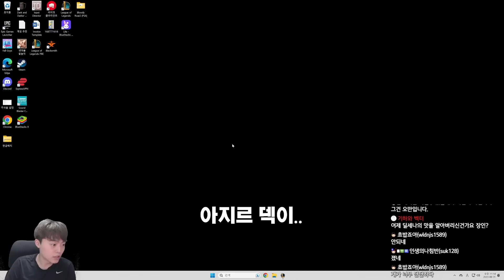팔협지식 호위 임무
📢 OUTTRO BGM

롤토체스 시즌9 롤체 1티어 개사기 빌드업 리롤덱 벨류덱 운영덱 1코 2코 3코 4코 5코 3성
죽검 거학 가엔 밤의 끝자락 피바 총검 쇼진 지크 인피 고연포 거결 루난 구인수 스태틱 즈롯 라위 가갑 가고일 솔라리 썬파 태불망 침장 용발 이온충격기 이온 성배 수맹 서풍 수은 데캡 대천사 모렐로 보건 블루 구원 정손 워모그 덫발 도장 뒤집개 포오네 롤토체스 시즌8 패치 패치노트 아이템  영혼의 형상 죽음의 저항 죽저 영원한 겨울 무한한 삼위일체 트포 마나자네 흑요석 양날도끼 블클 란두인 로켓 손 로켓 주먹 황금 징수의 총 징총 존야 찬대천사 찬피바 찬블루 찬가갑 찬성배 찬죽검 찬용발 찬수맹 찬가고일 찬거학 찬밤끝 찬구인수 찬정손 찬총검 찬무대 찬인피 찬이온 찬보건 찬라위 찬솔라리 찬모렐 엔젤로 찬수은 찬데캡 찬고연포 고속 광자포 찬구원 찬루난 찬침장 찬쇼진 히라나의 창 찬스태틱 찬썬파 찬도장 찬거결 찬워모그 찬지크 찬서풍 찬즈롯 톱날 피바라기 과부하 오류 // 거인 학살자 비결점적 정의의 손길 자화 이온 충격기 용수철이 든 고속 연사포 날뛰는 쇼진의 창 더 고요한 침묵의 장막 유도집전형 워모그의 갑옷

요들 뽀삐 트리스타나 클레드 티모 하이머딩거 다르킨 아트록스 데마시아 뽀삐 케일 갈리오 가렌 소나 럭스 자르반 4세 프렐요드 애쉬 리산드라 세주아니 아이오니아 이렐리아 진 세트 제드 카르마 쉔 야스오 아리 녹서스 사미라 카시오페아 스웨인 클레드 다리우스 카타리나 사이온 필트오버 오리아나 바이 에코 제이스 하이머딩거 그림자군도 마오카이 비에고 칼리스타 그웬 세나 슈리마 레넥톤 카시오페아 탈리야 아크샨 나서스 아지르 크산테 타곤 소라카 타릭 아펠리오스 공허 말자하 초가스 카사딘 렉사이 벨코즈 카이사 벨베스 방랑자 라이즈 자운 워윅 징크스 에코 우르곳 제리
사수 기원자 전쟁기계 요새 난동꾼 도전자 백발백중 여제 연쇄마법사 구원자 불한당 학살자 마법사 전략가 발명의 대가 바론 전령 알 포탑

전설 오른 탐켄치 베이가 드레이븐 펭구 우르프 아우렐리온 솔 마스터 이 이즈리얼 리신 블라디미르 트위스티드 페이트 바드 케이틀린

차원문 공허 불안정한 균열 연보랏빛 바다 균열 그림자 군도 쓰레쉬의 성소 요릭의 묘지 녹서스 녹스크라야 불멸의 요새 데마시아 라이트실드 가문 페트리사이트 숲 밴들 시티 바위게 웅덩이 유미의 놀이터 밴들 카페테리아 보들 요들 슈리마 군주의 궁전 흐르는 모래 슈리마 시장 아이오니아 꿈꾸는 연못 신의 버드나무 숲  플래시디엄 도서관 자운 지하동굴 글라스크 산업 천공의 금고 타곤 산꼭대기 타곤의 정산 마루스 오메그넘 프렐요드 불꽃 대장간 오른의 대장간 필트오버 제이스의 작업실 대학교 스틸워터 교도소

죽음불꽃 손아귀 대장장이의 장갑 속임수 거울 선체파괴자 저격수의 집중

영웅 증강 전장의 돌풍 균열 이동 우두머리 악의 불길 굶주린 사냥꾼

플레증강 프리즘 고대의 기록 보관소 이중 공중 보급 생일 선물 잔혹한 계약 저주받은 왕관 골드 티켓 품격있는 쇼핑 간이 대장간 행운의 장갑 레벨 업!  찬란한 유물 진보의 행진 황금 알 빠른 판단 다른 태생 문제가 두 배 숲의 부적 이상한 금요일 사이버네틱 신체 입문용 키트 사이버네틱 흡혈 전략가의 도구 사회적 거리두기 최후의 보루 하늘의 선물 주사위 던지기 모루가 물렁해질 노릇 헤지 펀드 보석 연꽃 찬보꽃 파묻힌 보물 천군만마 대형 대장간 능수능란한 솜씨 살인술사 지식 다운로드 판도라의 상자 균형 예산 수혈 전리품 돈 돈 돈! 강화 전투 준비 꼬꼬마 거인 빨리 빨리! 자그마한 힘 최후의  초월 우르프의 꾸러미 협력 새로고침의 날 아이템 꾸러미 거대한 꾸러미 정당한 보상 훈련 보상 배워야 산다 방랑하는 조련사 건강 관리 빛의 속도 난공불락 풀려난 아르카나 압도적인 힘 흥청망청 수호자의 선택 간이 대장간 전리품 커다란 친구 고전압 수완가 최후의 저항 대사 촉진제 재활용 쓰레기통 조준경 부착 삼총사 교환의 장 실버 티켓 변덕스러운 대장간 단결 엄청나게 이로운 효과! 별들의 탄생 엉터리 발명품 도서 대출증 사회적 거리두기 인내력 훈련 조기 교육 불굴의 의지 반짝이는 것들 도둑질 마력 집중 현란한 손놀림 한 수 위 마나 불태우기 이상주의 회복의 구 위대한 결의 망자의 선물 순교자 먼 친구 전염 적을 알라 중형 대장간 훌륭한 솜씨 불사 오늘은 아니야 가벼운 몸 합리적 소비 페트리사이트 사슬 투자 수익률 단골 고객 혹한의 바람 돈 돈! 악령 외피 초월 협력 큰 꾸러미 작별 선물 슈리마의 유산 결투하는 사수 검의 수호자 활의 수호자 마법 지팡이 호위 임무 셋부터 남남 건강 또 건강 스텔라콘의 축복 전술적 우위 과충전 마나샘 끈질긴 연구 빛나는 발명가들 학살자의 결의 흡혈의 검 사랑의 기도 제압 사격 완벽한 반복 굳건한 돌진 불안정한 요들 배송 감시자 혼령 아드레날린 분출 여명의 광채 안정적인 진화 전투 마법사 거대한 힘 완전한 지배 화학공학 강화 수호자의 호의 휴대용 대장간 부익부 자리 비움 일관성 후반 전문가 판도라의 대기석 대격변 생성기 꼬마 거인 젊음 광란 자유 신중한 제작 은수저 입맛대로 고르는 부품 왔다갔다 유용한 금속 승승장구 하나, 둘, 셋 연결 불가 목숨값 브론즈 티켓 가지 뻗기 소형 대장간 작업 징병 위험한 행보 하나, 둘, 다섯! 균형 예산 돈! 전투 준비 빨리 빨리! 불완전한 초월 작은 꾸러미 훈련 보상 배워야 산다 붉은 덩굴정령 타고난 체력 수호자의 친구 신중한 제작 절충

1코스트 2코스트 3코스트 4코스트 5코스트 7코스트 8코스트 1성 2성 3성
4코3성 5코3성 3코3성 2코3성 3성덱 3성
1레벨 2레벨 3레벨 4레벨 5레벨 6레벨 7레벨 8레벨 9레벨 10레벨
5렙롤 6렙롤 7렙롤 8렙롤 경험치 연승 연패 니코